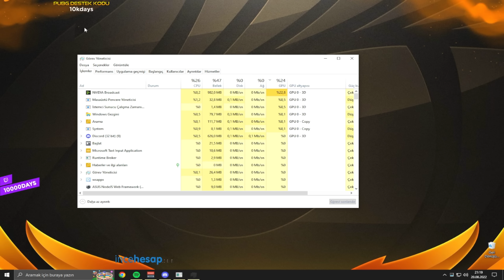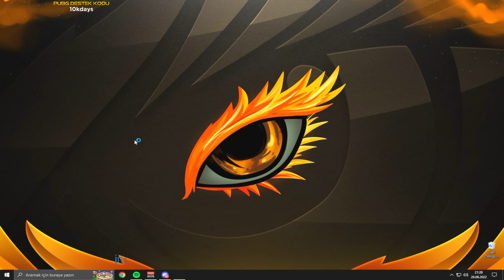20+KİLLS! ŞAKACI OYUN VE OYUNCULARA KARŞI DİRENDİM!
Twitch Prime Ağustos skinleri GELDİ!! Almak için yapmanız gereken adımlar klipte!